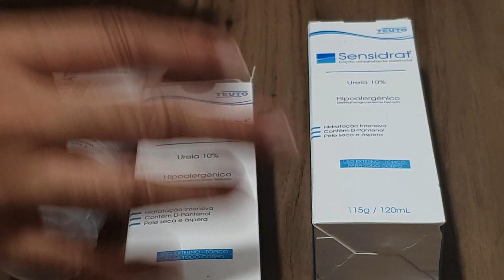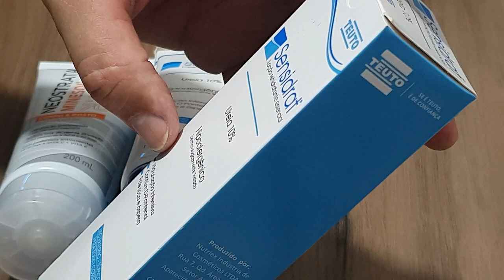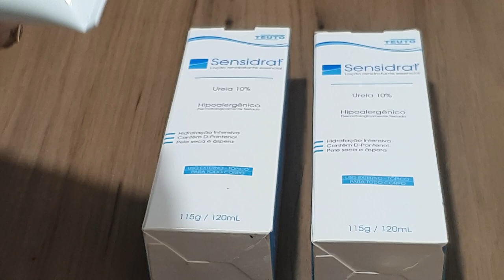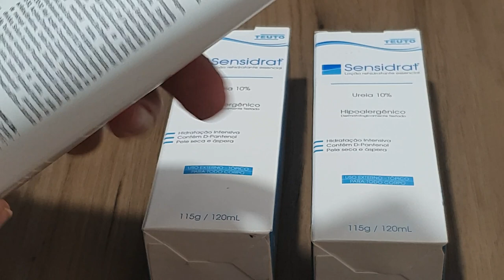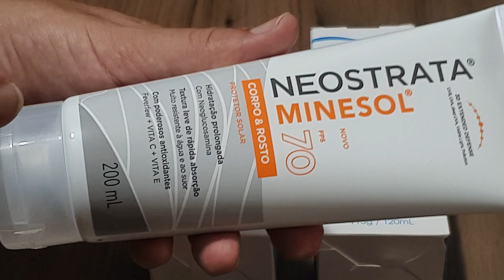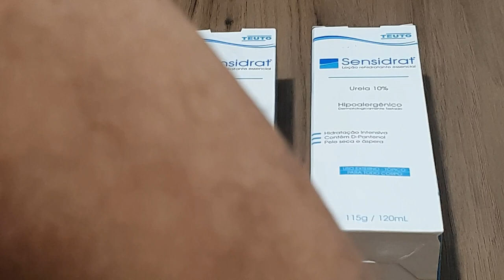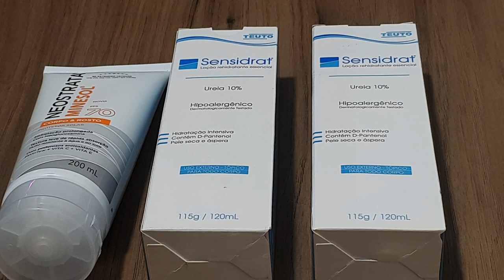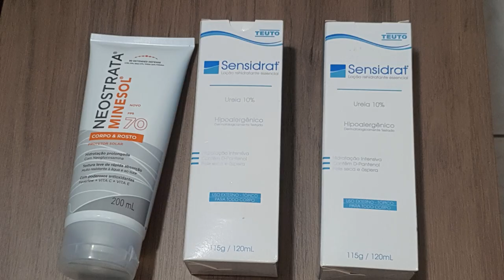Neostrata Minisol FPS 70 Sensidrat Ureia 10% + Vlog 🤭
Volga completo😉😉🤗Você pode fazer os 2 ou escolher uma das contas Sicoob estar aprova do muito  crédito de Mil reais para maior parte dos clientes  código  REC79 com ele vc abrir sua conta😉